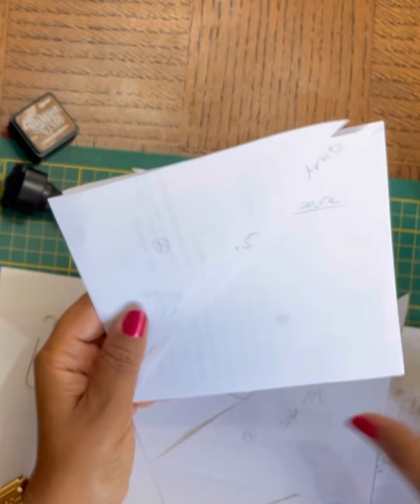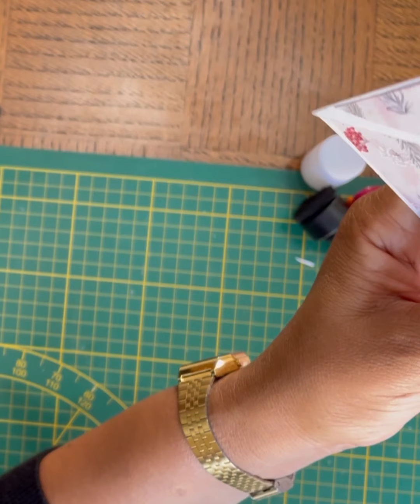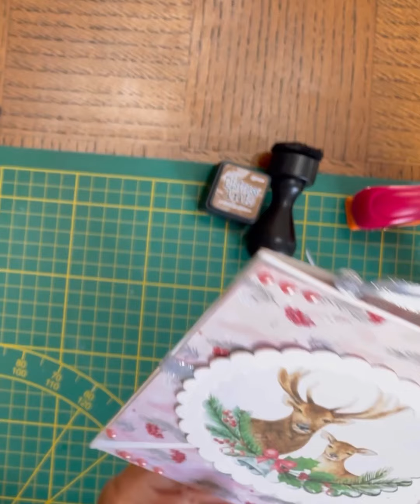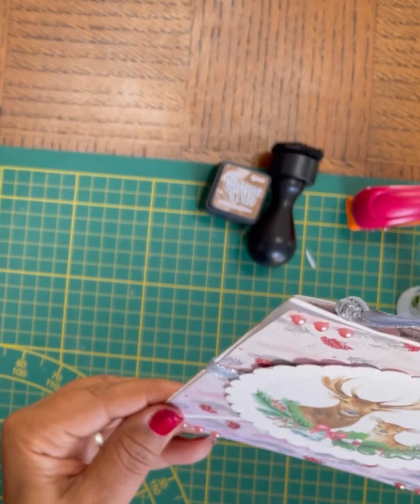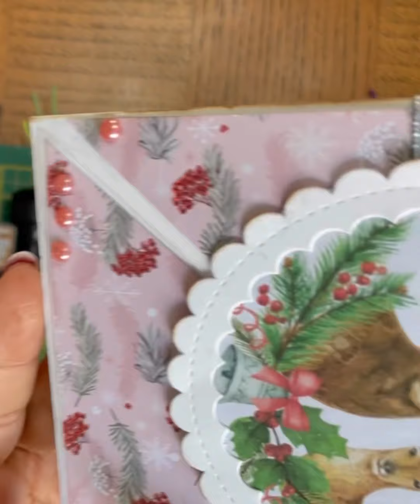Comment faire une carte de Noël 🤶 :Silia créations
Il vous faut une feuille À 4 plus une deuxième feuille pour la décoration. Cette carte est très simple à réaliser.

Sur la vidéo j’ai expliqué comment il faut la réaliser.

Bonne créations

Silia